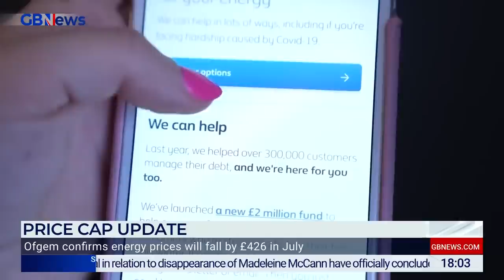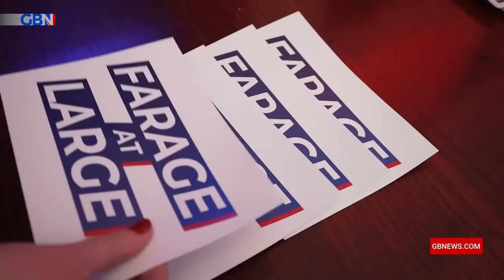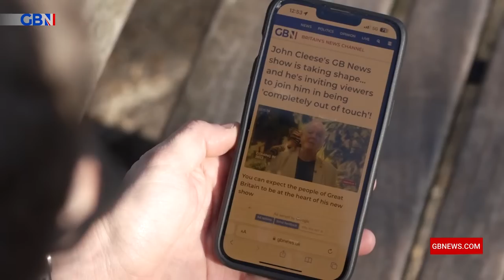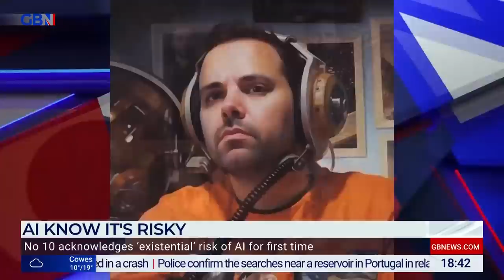Dewbs & Co | Thursday 25th May